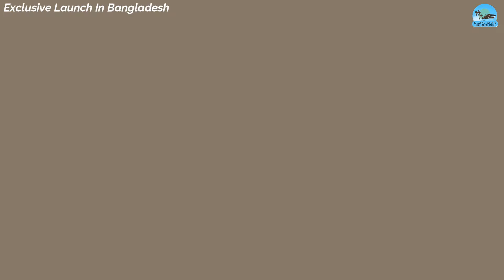দেখুন কিভাবে এম ভি সোনারতরী ২ এম ভি গ্লোরি অব শ্রীনগর ৭ কে ওভারটেক করে যাচ্ছে! MV Glory Of Srinogar7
আপনার সমর্থন আমাদের আরও ভালো করতে অনুপ্রাণিত করে।

আমাদের গল্প-
লঞ্চ লাভার ইউটিউব চ্যানেলটি !
 সুন্দর সুন্দর জাহাজের প্রতি ভালোবাসা দেখানোর জন্য তৈরি করা হয়েছে। আমাদের প্রাথমিক উদ্দেশ্য হল এই খাত সম্পর্কে অন্যদের জানানো এবং আমাদের মতামত বিনিময় করা।নতুন লঞ্চ আসলে সেই লঞ্চ এর টোটাল আপডেট জানানোর চেষ্টা করি।আমরা কেবল সাধারণ মানুষ যাদের লঞ্চ কর্তৃপক্ষের সাথে কোন সম্পর্ক নেই। আমরা যা করি এবং করার চেষ্টা করি তা কেবল ব্যক্তিগত ভালোবাসার  উপর ভিত্তি করে।
সবচেয়ে বড় কথা হল আমাদের এই প্রচেষ্টার মাধ্যমে যাতে । সবাই ঘরে বসেই লঞ্চ এর সকল প্রকার আপডেট জানতে পারে সেই চেষ্টা করি।
দোয়া করবেন
ভালোবাসা দিবেন

Your support inspires us to do better.

Our story-
Launch Lover YouTube Channel!
 Beautifully made to show love for beautiful ships. Our primary purpose is to inform others about this sector and to exchange our views. The new launch is actually trying to give a total update of that launch. We are just ordinary people who have nothing to do with the launch authorities. Everything we do and try to do is based solely on personal love.
দোয়া করবেন
ভালোবাসা দিবেন